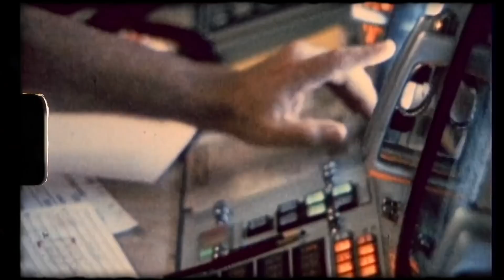We Persevere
NASA's next Mars rover has a name – Perseverance. Like every exploration mission before, our rover is going to face challenges, and it’s going to make amazing discoveries.

The time at hand is hard. We have already surmounted many obstacles on our way to Red Planet, but we will not give up as humans. We will always persevere.

Targeted for launch in July 2020, NASA’s Mars Perseverance rover will search for signs of habitable conditions on Mars in the ancient past and for signs of past microbial life itself.

Produced by brother
Directed by Theodore Melfi
Narrated by Octavia Spencer

Composed and produced by Erwan Castex
Arranged by Romain Allender
Performed by Rone, Vanessa Wagner & Les siècles Orchestra
Published by InFiné Éditions / Warner Chappell Music Publishing